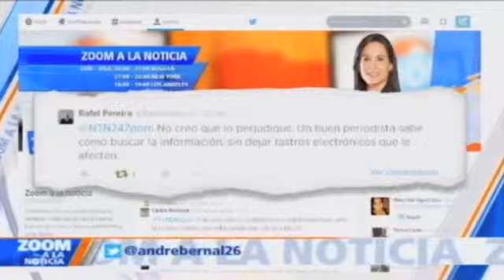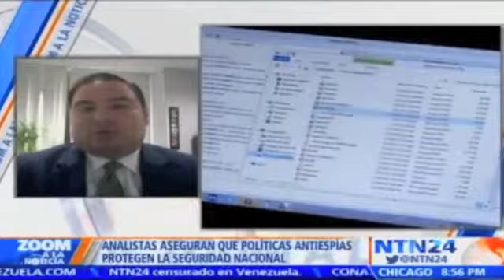Alocución NTN24 - Peligra la Libertad de Prensa en Estados Unidos?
Junto con Maria McFarland Sánchez-Moreno de Human Rights Watch y otros analistas, donde opinamos sobre las dificultades que enfrentan los periodistas estadounidenses para ejercer su labor.